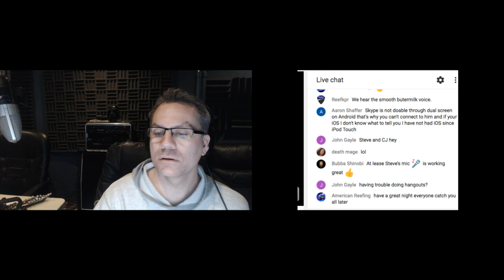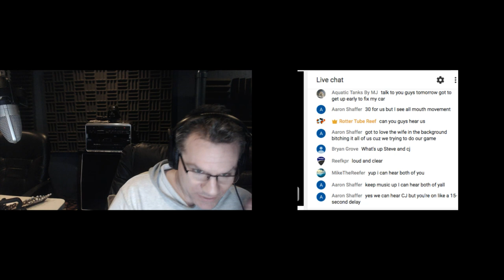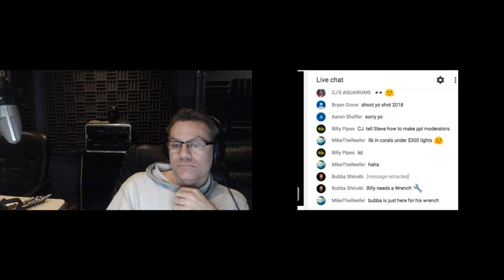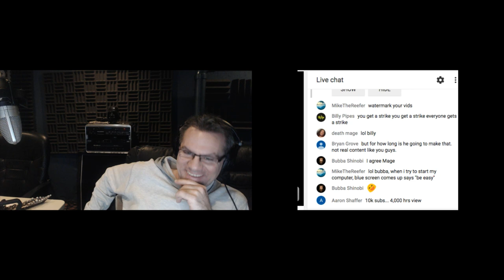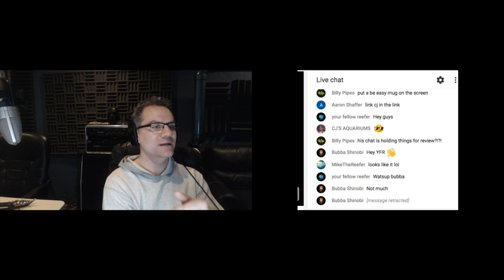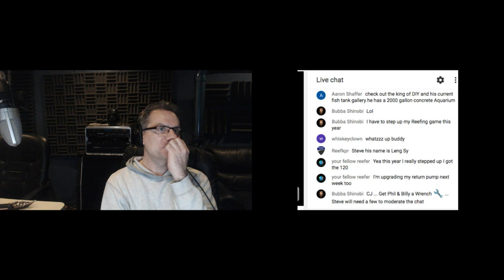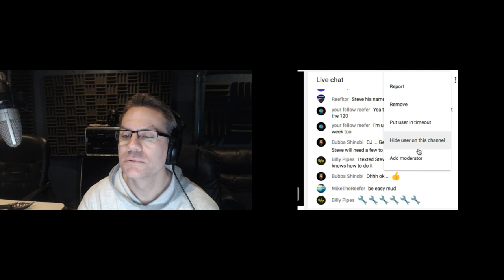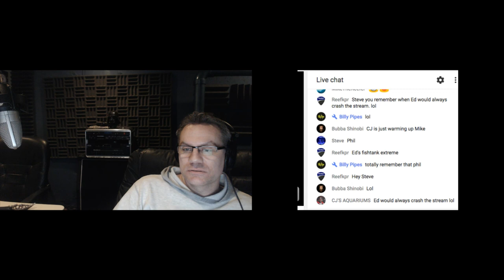CJ'S AQUARIUMS live chat - saltwater aquarium discussion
CJ'S AQUARIUMS. CJ going from jbj 45 to his awesome with with sump. miracle mud good or bad? Is miracle mud a scam? phone conversation with CJ from CJ's Aquariums live on reef radio from rotter tube reef saltwater aquarium care. So great to talk with CJ and chat with all of you and be on the air again. Thanks to all for showing up on the livestream for Reef Radio. Most fridays at 9pm central.

It helps out a lot! Rotter Tube Reef saltwater aquarium care videos that are fun and honest.

How to kill ich and marine velvet parasites in your saltwater aquarium FOREVER. For beginners to advanced.

Refugium light. Lightimetunnel UFO LED Grow Lights 135W Full Spectrum for Indoor Plant Growing.

Ecosystem Aquarium Miracle Mud (Marine) 5 lb

Red Sea Coral Pro Salt, 175-Gallon

Puro-Kleen Kleen-Guard Pond & Aquarium Filter Media

3ft X 1 Flex Hose by Eshopps

Microbacter7 Liquid Water Conditioners for Aquarium

HYDROFARM VINYL BLACK TUBING FLEXIBLE HOSE 5' - 1"

Agrobrite T5 LIGHT, 4 Foot, 4-Tube Fixture

Instant Ocean Sea Salt for Marine Aquariums

Rio Plus 2500 HP Aqua return Pumps, 782 GPH

saltwater fish food pellets.
New Life Spectrum Large Fish 300g

BACTO-SURGE HIGH DENSITY FOAM FILTER
GREAT FOR QUARANTINE TANKS

Fish Tank Aquarium Stainless Steel Algae Cleaning Razor Scraper Blade Glass Cleaner Tool

Blue Yeti USB Microphone - Platinum

Seachem Ammonia Alert

Tripp Lite 7 Outlet (6 Individually Controlled) Surge Protector

Two Little Fishies ATLSVGS4 Sea Veg-Green Seaweed

Eshopps S-200 Cone Protein Skimmer

Marineland C-Series Multi-Stage Canister Filter

Seachem Cupramine Copper 250ml

Steve Rotter
Elgin, IL
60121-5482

German Shepherd Weekly: Weekly short videos of my german shepherd, Leia, from the day we got her:

I play guitar, order my cd (signed copy) MIME RIOT - FEAR